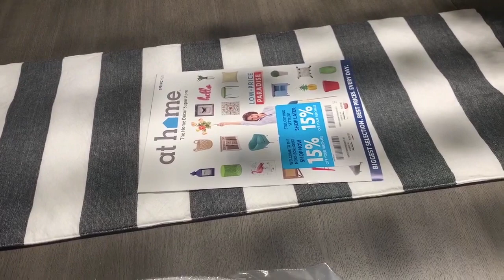AFTER DARK CLEAN WITH ME 2020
Hey family!! Today I want you all to take this journey with me and Cleannnnnnn.
I am sharing my night time cleaning routine as a Working Mother and Military Wife. At times, I do not have enough hours in the day to get to everything in the morning; but at night as the day (wines 😂) down I set myself up for success and turn on my motivational switch and get busy with a quick cleaning routine. Haha!! 😆

I hope this gives you inspiration and motivation to clean at night so that the next day, you can have a productive morning with little to nothing 2 do!! Always remember: if we get it done 'ITS DONE 🙌🏾❤️

Make sure you like👍, comment, and subscribeeeeeee ❤️

A few items I used to clean:

*Steam Mop- Shark Steam Pocket Mop Hard Floor Cleaner with Swivel Steering XL Water Tank (S3501), 18 Feet Power cord
by Amazon.com

*Vacuum- Dyson V7 Motorhead Cordless Stick Vacuum Cleaner, Fuchsia (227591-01)
by LightningSteals

Lysol Spray (Brand New Day)
Method Daily Granite Cleaner (Orange Tangerine)
Weiman Granite & Stone (Daily Clean & Shine)
Dish Soap (Mrs Meyers) Lavender and Honeysuckle